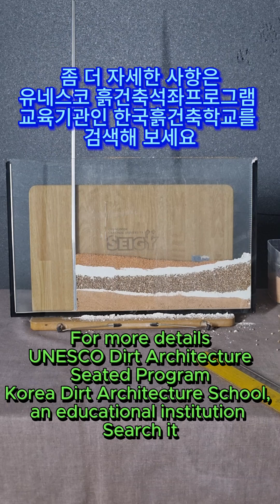흙다짐 기법이란? What is soil compaction technique? Apa teknik pemadatan tanah?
지속 가능한 건축으로 재조명되고 있는 흙다짐 공법을 표현해 봤어요
I tried to express the soil compaction method that is being re-examined as a sustainable architecture.
Saya mencoba mengungkapkan metode pemadatan tanah yang dikaji ulang sebagai arsitektur berkelanjutan.